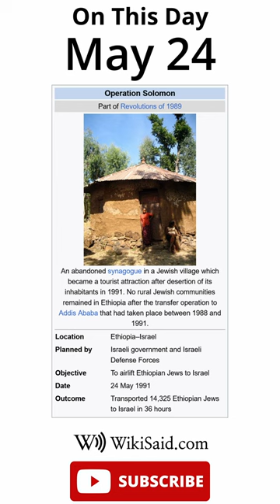On This Day - May 24 - WikiSaid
WikiSaid On This Day for May 24th

"May 24: Aldersgate Day (Methodism)
    1667 – Led by King Louis XIV, the French army invaded the Spanish Netherlands, beginning the War of Devolution.
    1883 – New York City's Brooklyn Bridge opened as the longest suspension bridge in the world at the time.
    1913 – Princess Victoria Louise of Prussia married Prince Ernest Augustus of Hanover; the occasion was one of the last great social events of European royalty before World War I began.
    1986 – A stationary front began over the central Caribbean Sea, leading to severe floods that over two weeks killed dozens of people in Cuba, the Dominican Republic, Haiti and Jamaica.
    1991 – The Israel Defense Forces began Operation Solomon, a covert operation to bring thousands of Ethiopian Jews to Israel (evacuees pictured).

    Cathinka Buchwieser (b. 1789)   Henry Sandham (b. 1842)   Fanny Searls (d. 1939)"